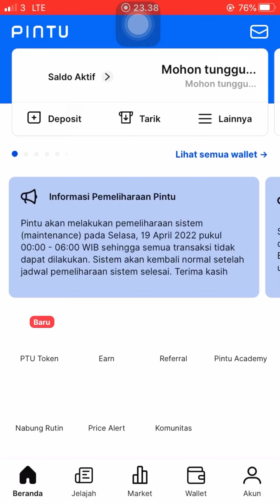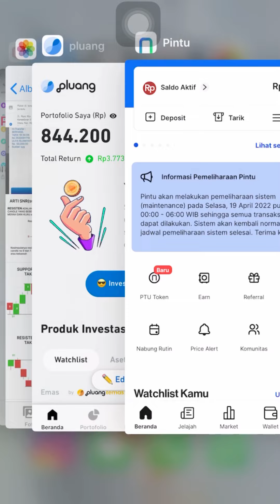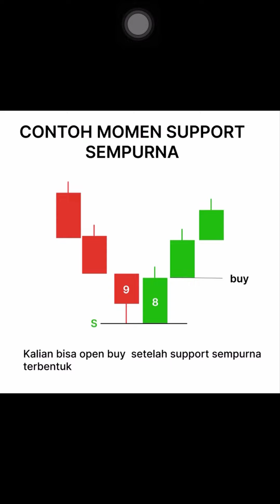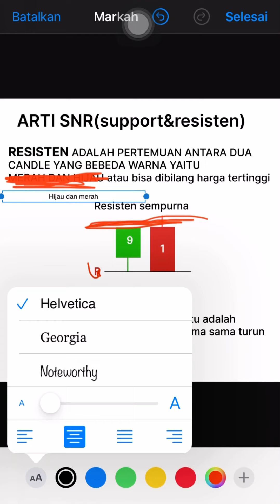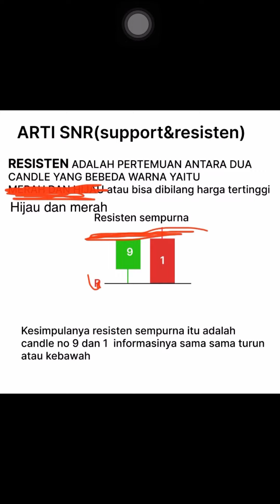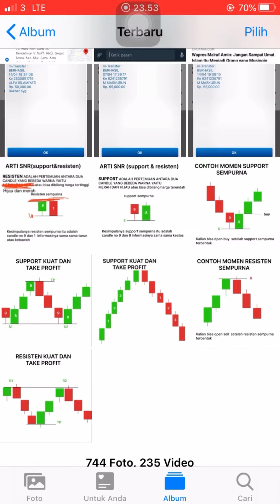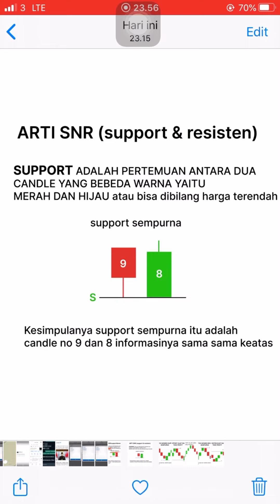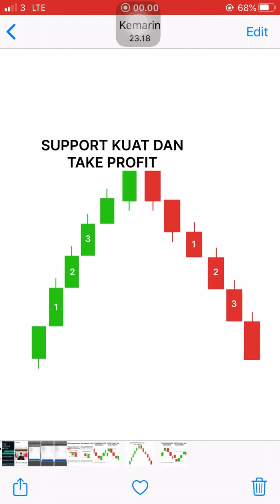Cara trading mengenal trend support dan resisten di aplikasi pintu part 4